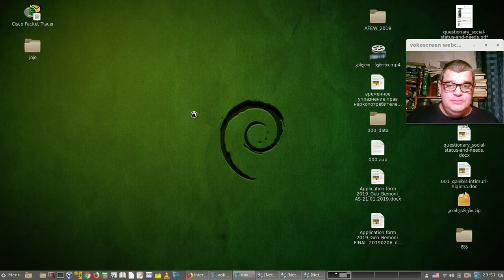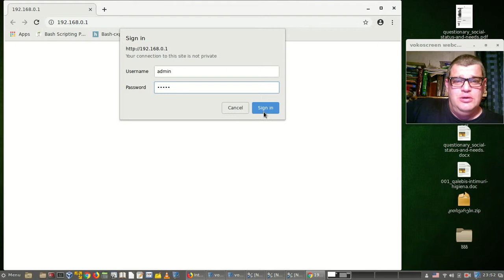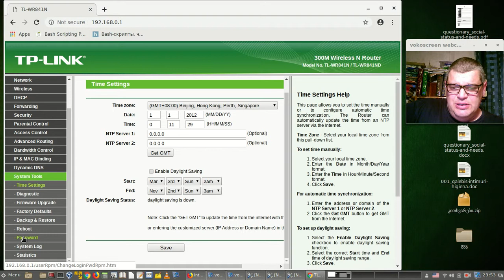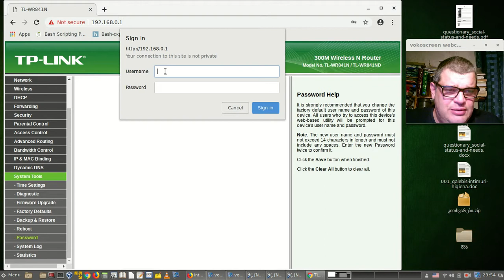შევცვალოთ როუტერში შესვლისთვის ადმინისტრატორის სახელი და პასვორდი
How to change router entry administrator name and password.